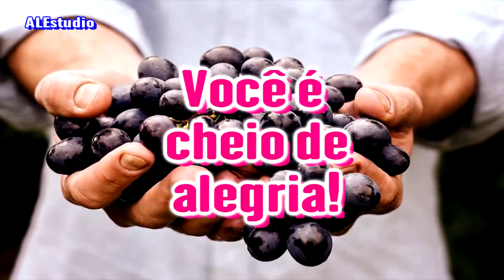Quando Você É Cheio de Deus - Ir. Branham